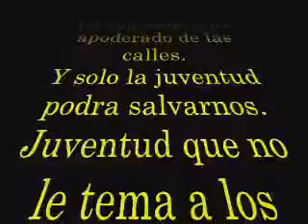JUVENTUD SIN LIMITE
JOVENES